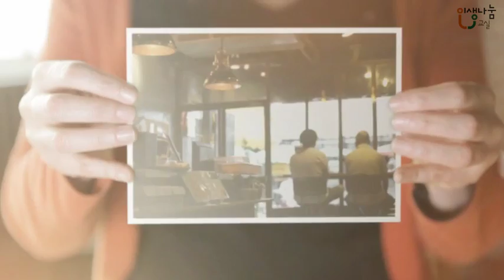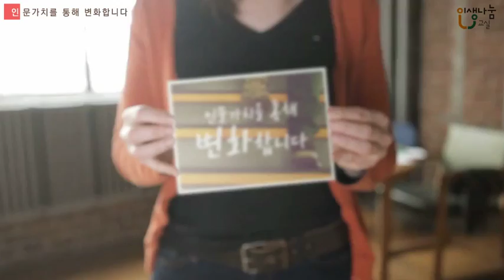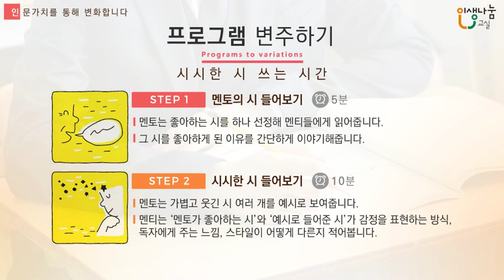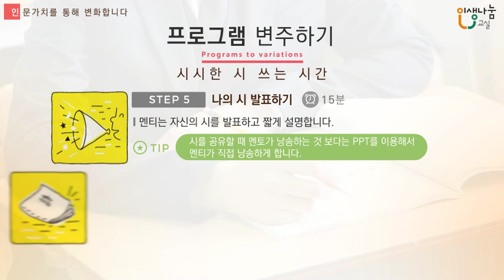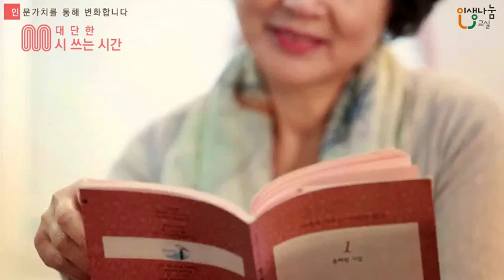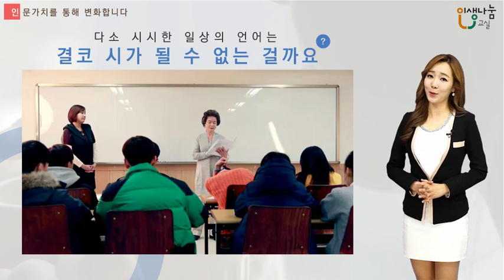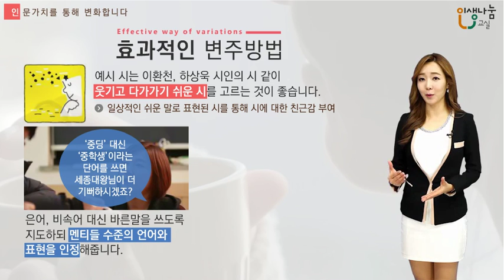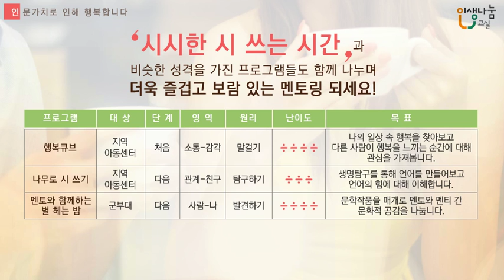[인생나눔교실-중학교]시시한 시 쓰는 시간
본 ‘인생나눔교실’ 이러닝교육영상제작사업은 우리 사회의 다양한 문제를 경험하고 극복한 숙련세대가, 이제 막

고민을 시작하는 새내기세대와
 지혜를 공유하고 소통에 사업 목적을 두고, 멘토분들에게 교재 외 동영상 교육자료로 인생나눔교실 나누는 특별

한 행복 동영상이 만들어졌습니다.

인문적 소양을 갖춘 은퇴인력 및 인문·문화계 종사자 중 사회공헌에 관심이 있는 희망자 250명을 대상으로 약 20

편으로 멘토링 프로그램 이해 및 가이드자료와 멘토링 프로그램 활용영상을 제작하였습니다.